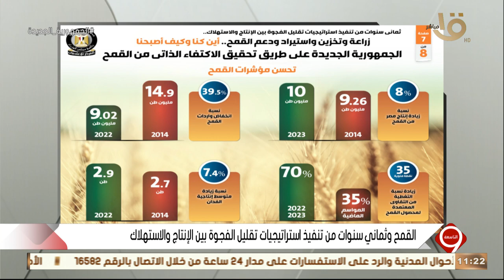التاسعة | أين كنا وكيف أصبحنا؟.. تحسن مؤشرات القمح